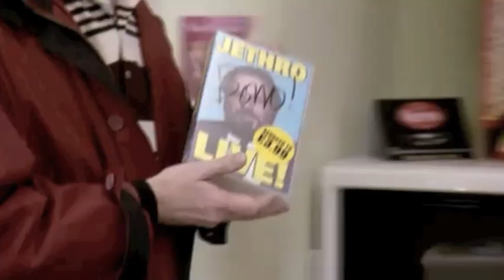Would you rather have...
It's a tough decision